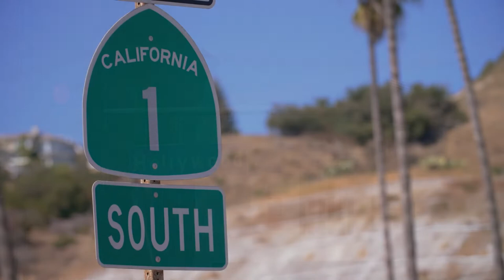Bon Voyage - Tadeusz "TED" S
Specjalna dedykacja dla Marcina z Chicago!
Oby ta miła melodia wraz z amerykańskimi kadrami sprawiła Ci wielką przyjemność!

Kamera: Beniamin
Montaż: Kacper
Keyboard: YAMAHA PSR 3000

Materiały użyte w teledysku pochodzą ze strony videvo.net

Pozdrawiam Tadeusz "TED" S